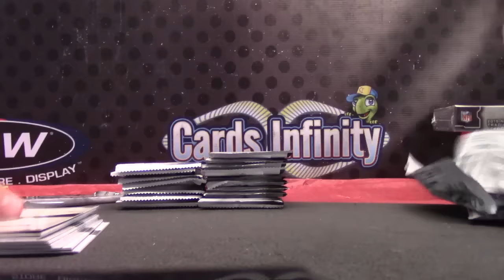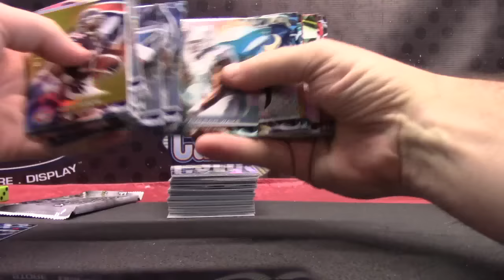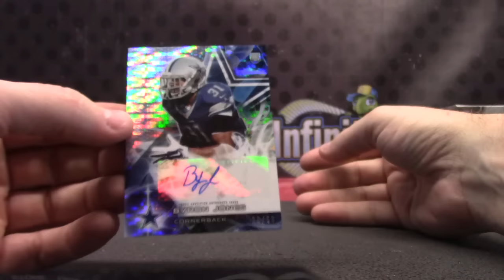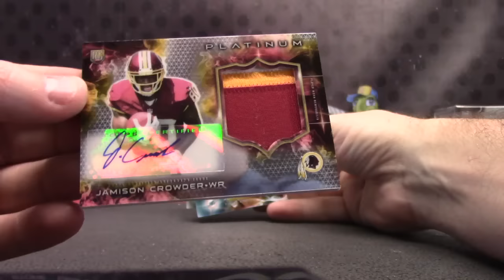Richie's 2015 Topps Platinum Football Box Break